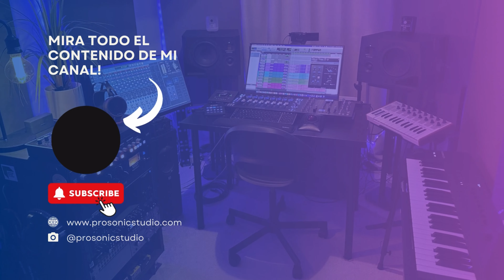Se puede usar monitores grandes en un estudio pequeño? | Cual es el tamaño ideal?